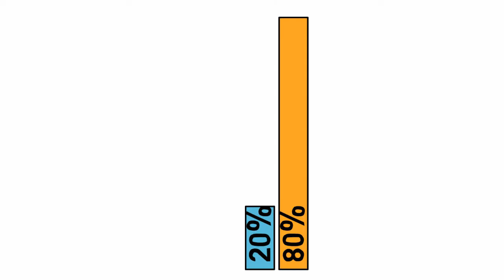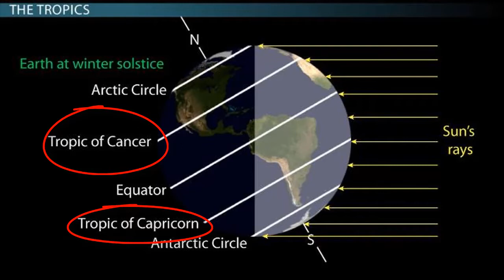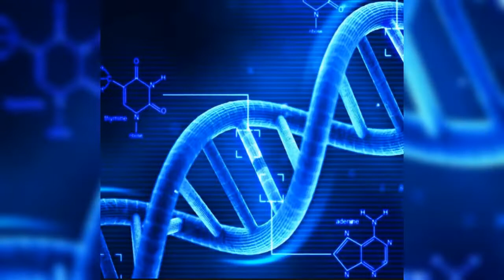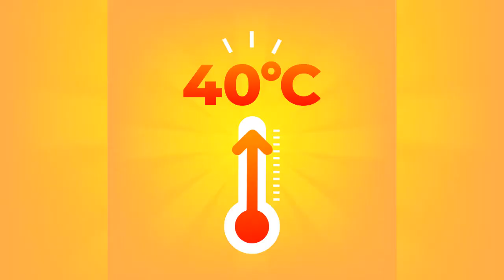Ki Lymbit -Balei ki long ki nongkit ia ki jingpang ba bun jait || Khasi Documentary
20 percent na ki mrad ha kane ka pyrthei ki dei ki lymbit. Ia ki lymbit lah ban lap ha bun ki jaka, lait stang ha ki jaka ba khriat bha kum ki polar region ne ki jaka ba khluit bha kum ki ri shyiap ne ki dewlynnong. Lah ruh ban shem bun ki jait lymbit ha kane ka state Meghalaya jong ngi. Bun na kine ki lymbit ki don ka jingkhia kaba 1.1 kg bad ka jingiar kaba 7.8 cm.Ka history ka la pyni ba kine ki lymbit ki long kiba rah bun bha ki jingpang bad ia ka khlam mynta u snem ruh la tharai ba dei maki ba la pynsaphriang ia kane ka jingpang hynrei ym pat lah pyntikna satia na ki researchers.
Hakane ka video ngi batai shaphang ki lymbit bad balei ba ki long ki nongkit ia ki jingpang ba jun jait .

Ngi dei ki Khasi Infomaniacs bad ngi long ka channel kiba wad ia ki data jong ki topics ba pher ba pher.

Ki Lymbit -Balei ki long ki nongkit ia ki jingpang ba bun jait || A Khasi Documentary